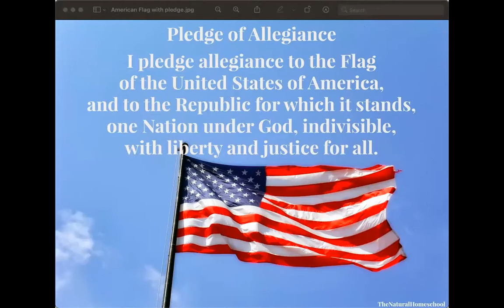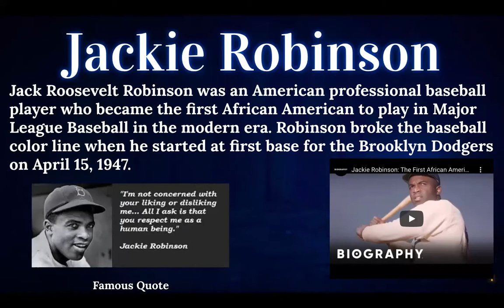Thursday, February 24, 2022